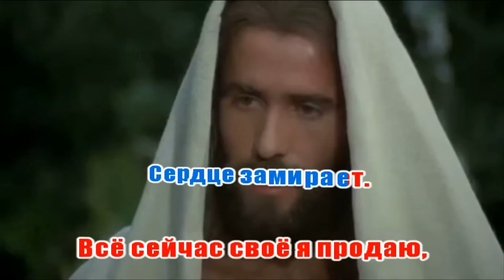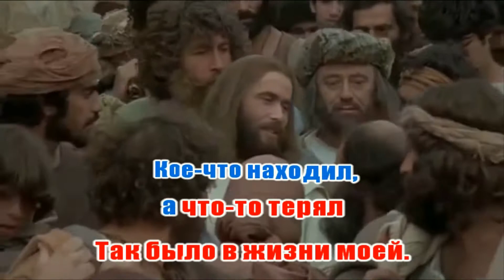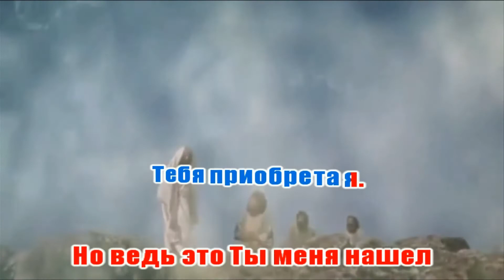ТЫ МОЯ ЖЕМЧУЖИНА, ИИСУС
(Евангелие)